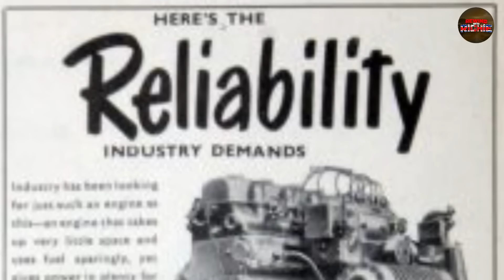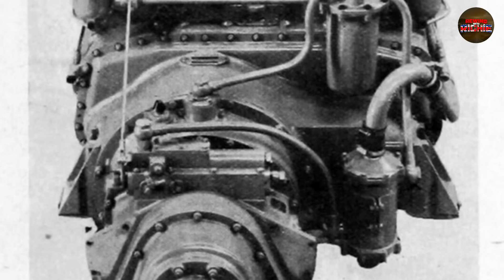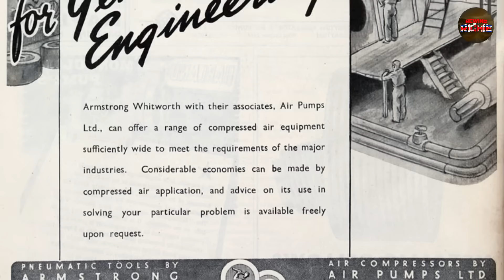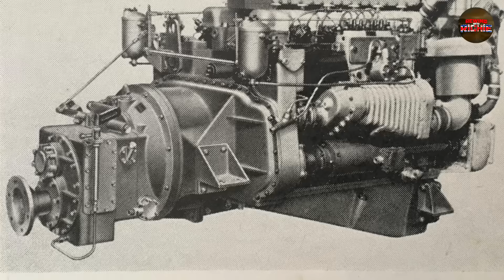The TRAGIC history of Foden's Two Stroke Engines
When you think of British lorry legends, Foden is right up there with the best of them. Known for their engineering brilliance and proud British heritage, they built some of the finest trucks on the road. But not every idea was a winner… and today, we’re diving into one of Foden’s biggest gambles — and greatest failures — the two-stroke diesel engines. Why did Foden go down this unusual path? What went wrong? And why is it still talked about today among classic truck fans?

In this video, we’ll uncover the full, tragic story of Foden’s two-stroke engines — from the bold ambition to the mechanical disasters that followed. If you’re into British lorry history, forgotten engineering, or just love a good tale of industrial misfortune, stick around — this one’s for you.